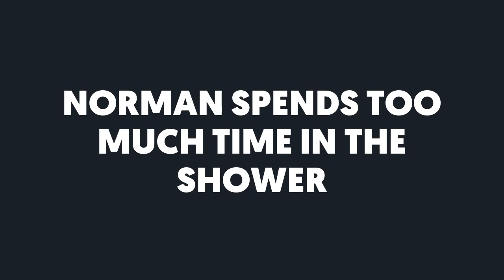Norman spends too much time in the shower